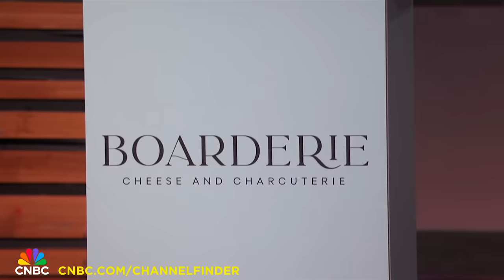Barbara Corcoran's Bold Move Undercuts Mr. Wonderful | Shark Tank In 5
Rachel Solomon and Aaron Menitoff enter the Shark Tank seeking $300,000 for 5% of their charcuterie board company, Boarderie.